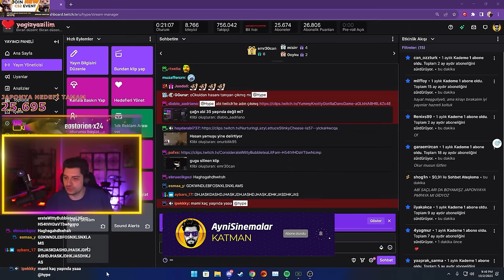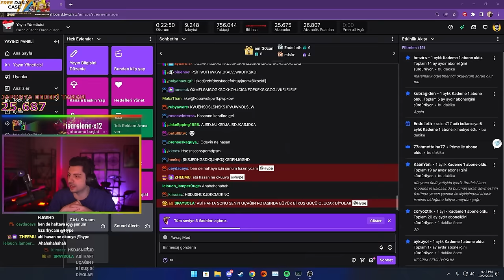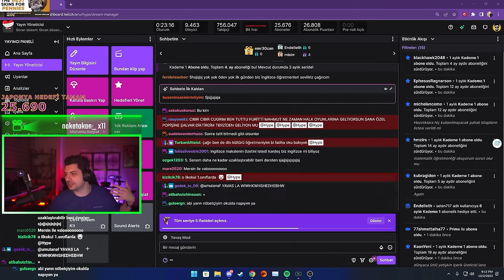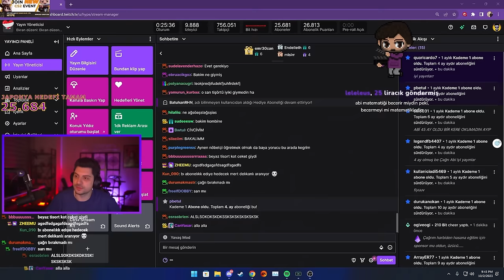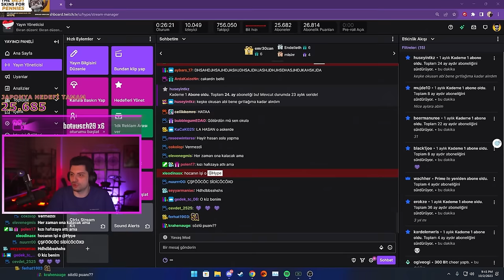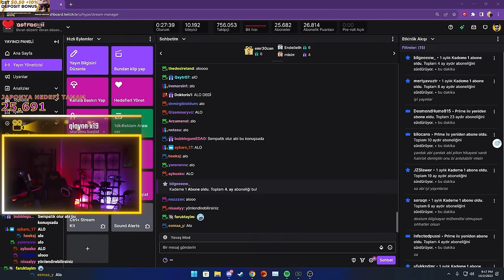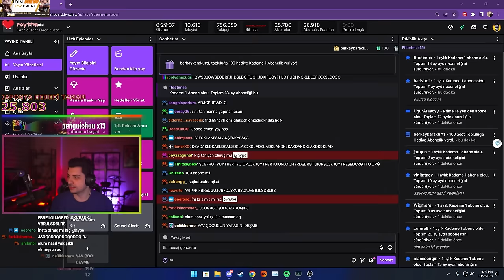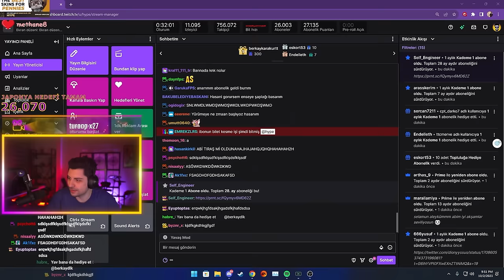BİZİMKİLERİN ÜNİVERSİTEDEKİ İLK GÜNÜ! | Katman Anlar | HYPE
Bugün menüde Hasan ve İbo'nun üniversitedeki ilk günleri üzerine hasbihal ve katman sohbet var!